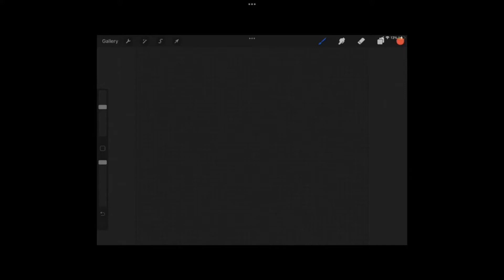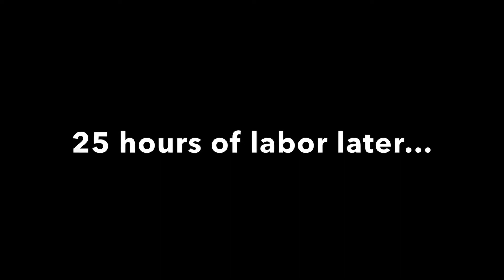Episode 3, The Big Day + New Baby: BrookHaven RP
Today a lot happens! Ali and Kira get married, and on their honeymoon Kira got pregnant with baby Olive! Thankyou for the support in this series!